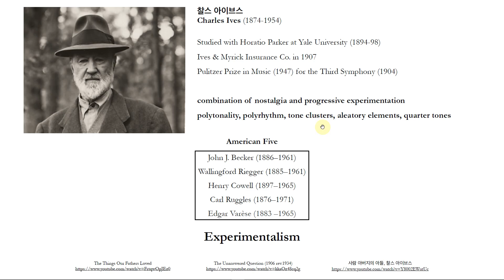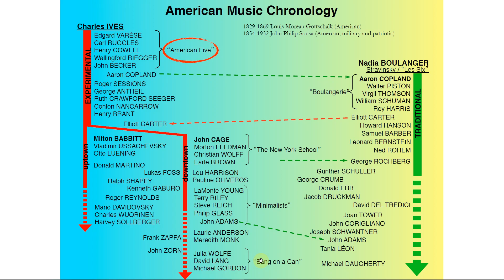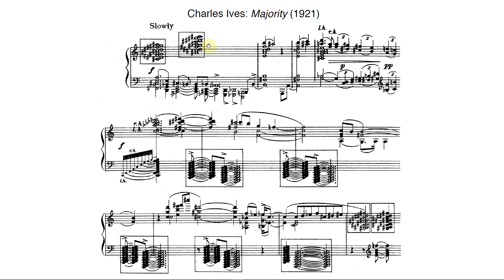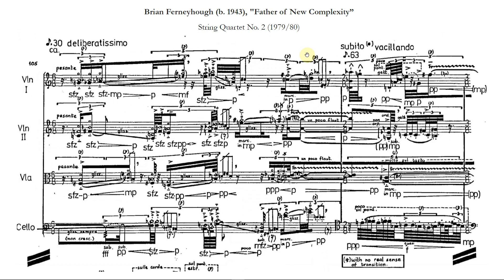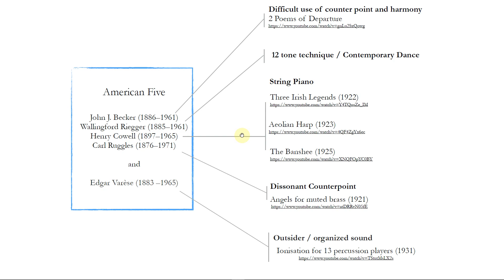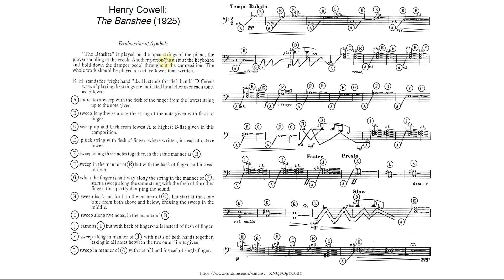[미디어소통과예술] IV - 변화와 예술(원시주의,야수파,미래주의, 그리고 세잔느와 아이브스) - II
짤린영상의 뒷부분입니다.